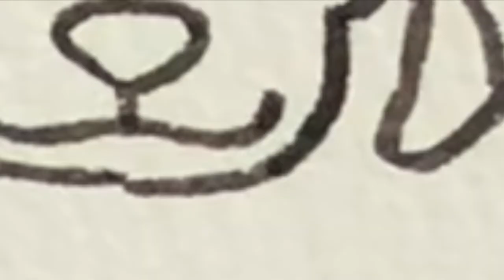[Cute Dog] How to draw a Dalmatian | step by step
This time, in response to the request, I drew Dalmatian.
It's been a while since I've seen a dog, but I think I was able to draw it cutely.

★ Used painting materials ★
Mitsubishi felt-tip pen rib
Colored pencils (anything is fine)
White ballpoint pen
maruman A piece of sketch book